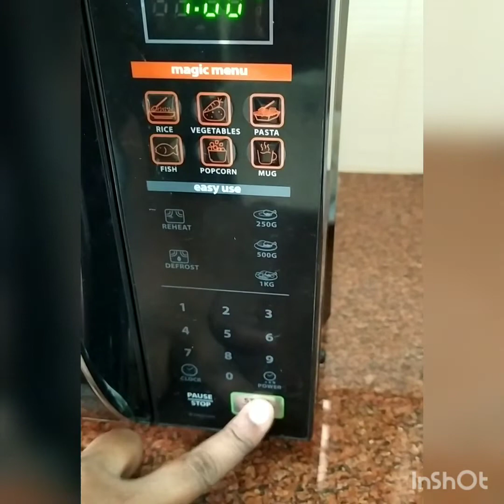chunda vatha kuzhambu in traditional way(chundakka) ippadiyum samaikkalam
தேவையான பொருட்கள்:
     தேங்காய்-1
     சின்ன வெங்காயம்-4,5 அல்லது
     ( பெரிய வெங்காயம்-1/2)
     பூண்டு-5,6பல்
     கறிவேப்பிலை சிறிது
     காய்ந்த மிளகாய்-5
     மிளகு-3/4டேபிள்ஸ்பூன்
     ஜீரகம் -1/2டீஸ்பூன்
     வெந்தயம்-1/4டீஸ்பூன்
     கடுகு-1/4டீஸ்பூன்
     காயம்-சிறியதுண்டு
     சுண்டைக்காய் வத்தல்-1டேபிள்ஸ்பூன்
     முழுமல்லி-3டேபிள்ஸ்பூன்
      புளி தேவையான அளவு
      உப்பு தேவையான அளவு
தாளிக்க தேவையான பொருட்கள்:
      நல்லெண்ணெய்-3டேபிள்ஸ்பூன்
      கடுகு, காய்ந்த மிளகாய், கறிவேப்பிலை
      சுண்டைக்காய் வத்தல்-1,2டேபிள்ஸ்பூன்
      மோர்மிளகாய்-6,7(விருப்பப்பட்டால்)
      பூண்டு-1முழுகூடு